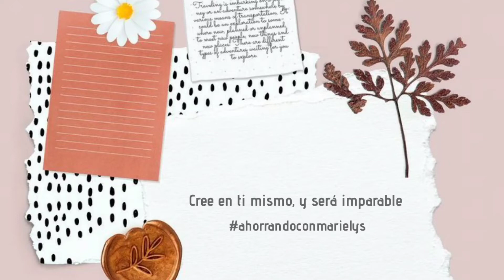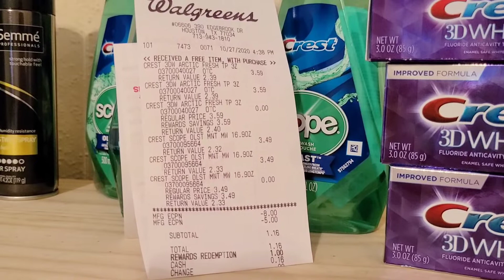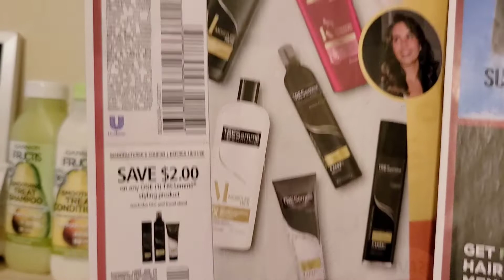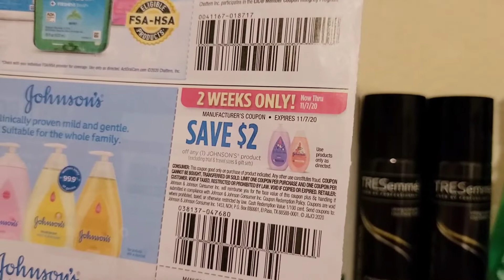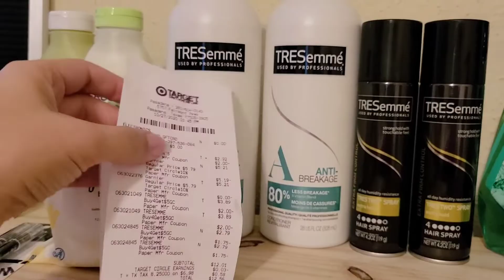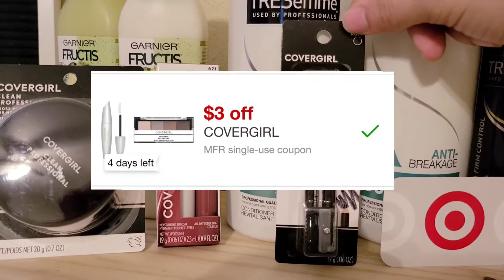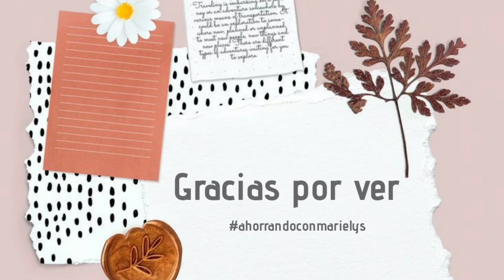Walgreens y Target | Buenas Ofertas 👌